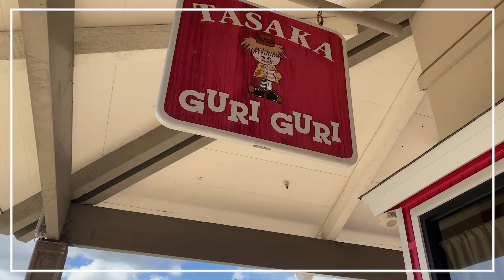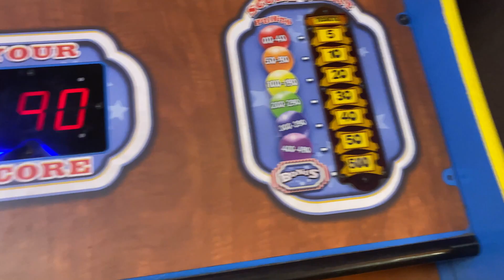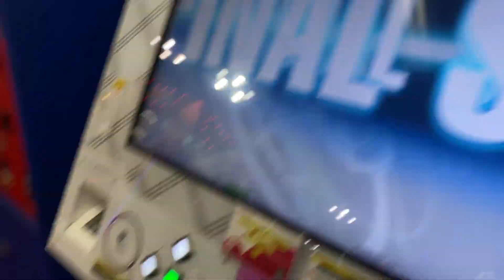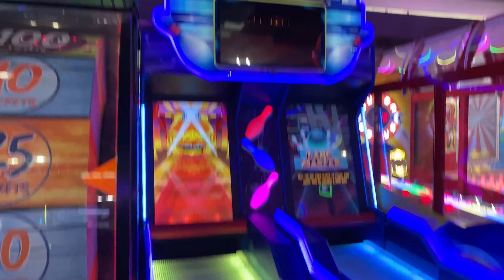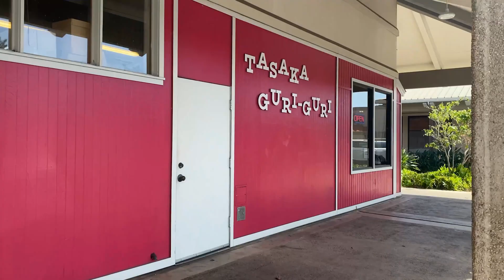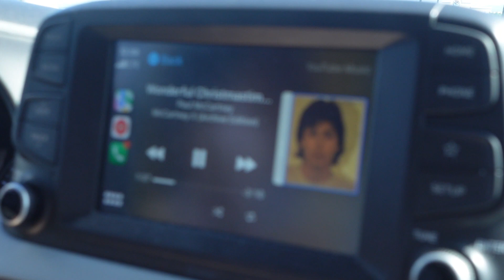HEALING MY INNER CHILD | vlogmas day 23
It's time to be childish. Let's go to the arcade, eat sweet treats, & roll down grassy hills. Even as adults we need to have days filled with stuff from our childhood. Healing your inner child never felt so good ☺️